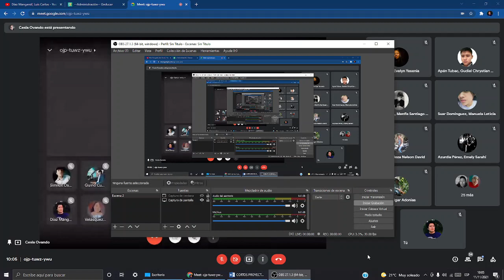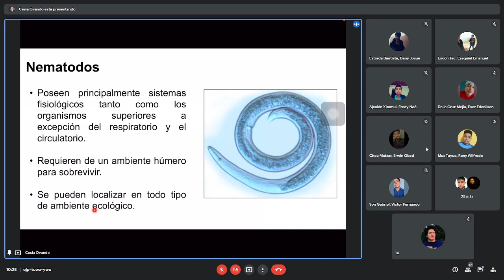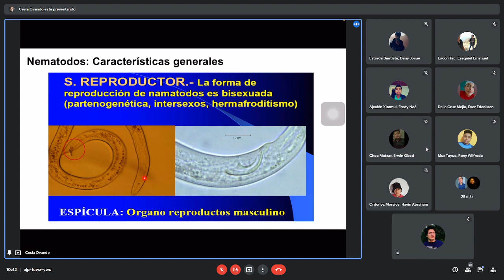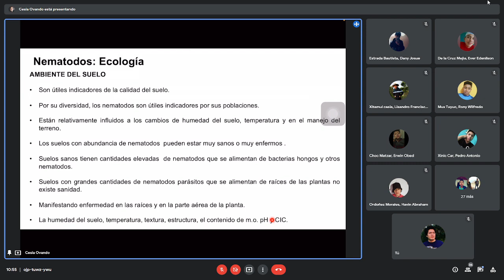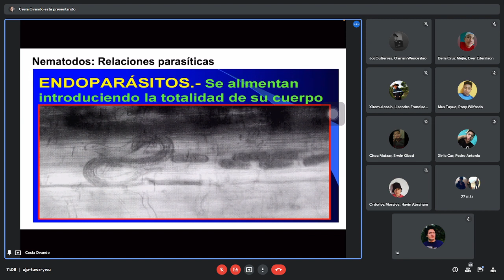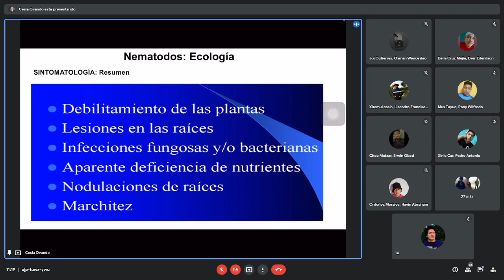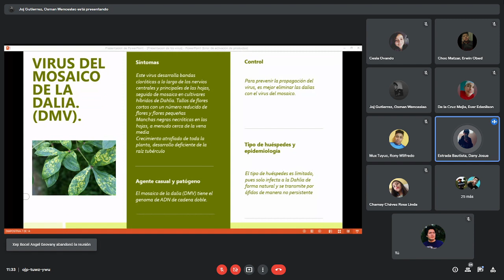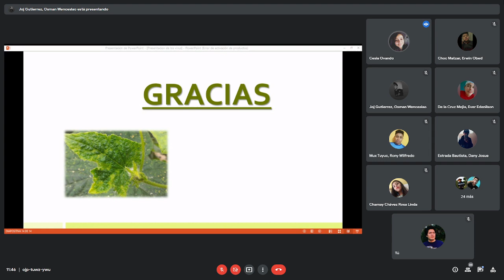🥦Fitopatología #7: Nematodos | 11/11/2021